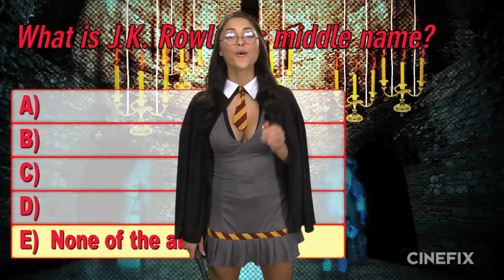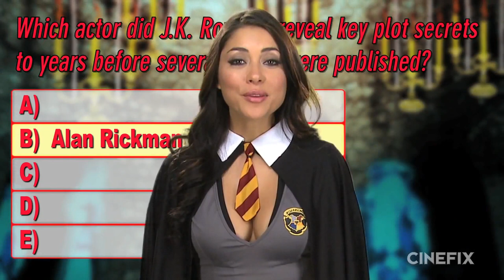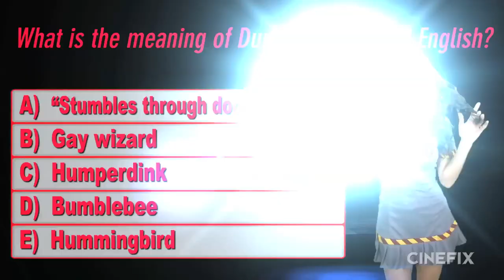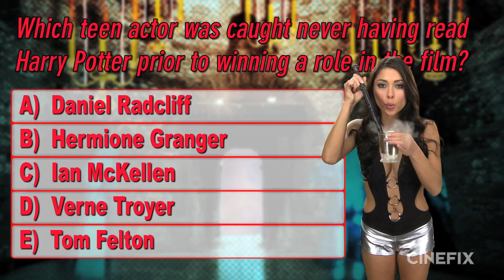FilmStrip: Harry Potter Trivia with Arianny Celeste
Test your knowledge of Harry Potter with FilmStrip, the weekly game show where releasing your inner-nerd is more than encouraged. Hosted by UFC octagon girl, Arianny Celeste, this show challenges film fans' movie knowledge, revealing more than just the right answers.